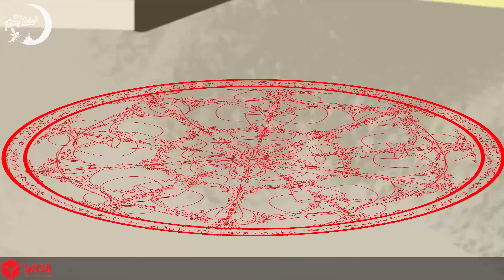Diana - Super Strength Princess 💪 Princess Cartoons🌛 Fairy Tales in English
Many years ago, Merlin had mastered supreme magic. Upon becoming king, he took many wives and had many children.
He extremely disliked children with weak magical abilities, like Diana...

 The content of our channel is divided into the following categories:
Fairy Tales Academy 🌟✨
Horror Stories 💀
💖 LOVE STORY
Bedtime Stories🌛
Princess Story 👰
Friendship Stories 👩‍❤️‍👩
Sleep Story 🌛
Learn English through story 📚
Learn English 📚
Storytime 💥⭐
My Story Animated 💌
Scary Stories 😜
Adventures Story 🚀🚤✈